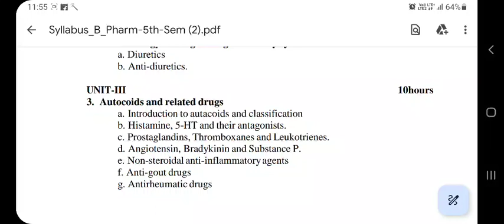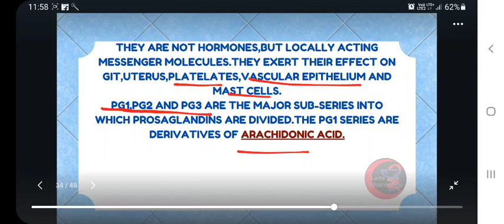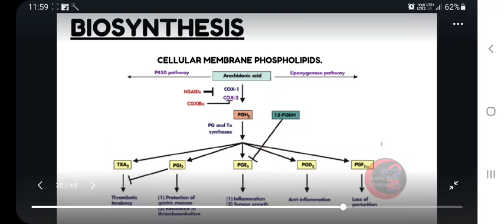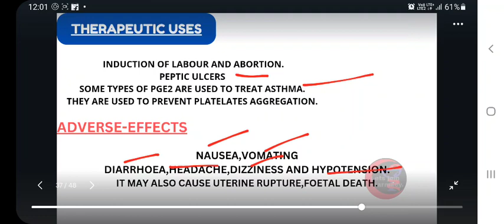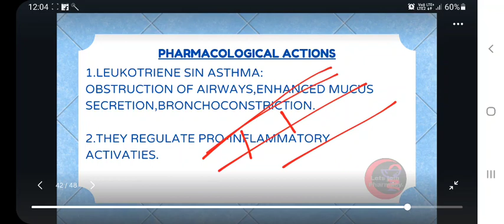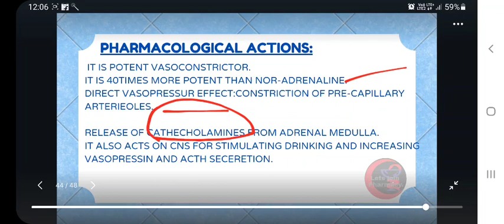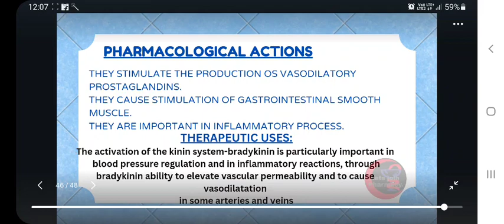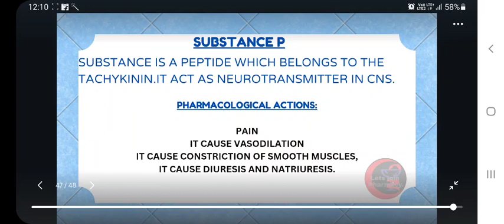Prostaglandin|Leukotrienes|Bradykinin|Thromboxanes|Substance P|Pharmacology 5sem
we discussed here about
Autocoids and their types
Mainly we studied about Prostaglandin, leukotrienes,Bradykinin,Angiotensin,Thromboxanes,Substance P.
All mechanism, Synthesis, pharmacological actions, therapeutic uses and side-effects are discussed.

Playlists(Video lectures)